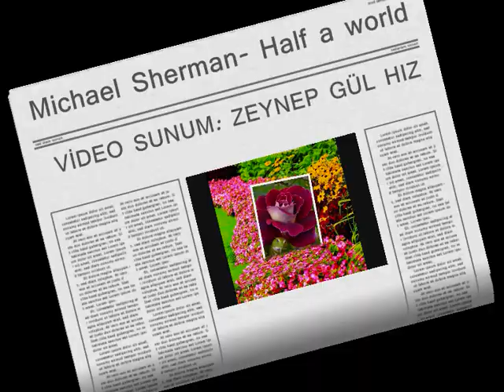Michael Sherman Half a world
Half a world by Michael Sherman